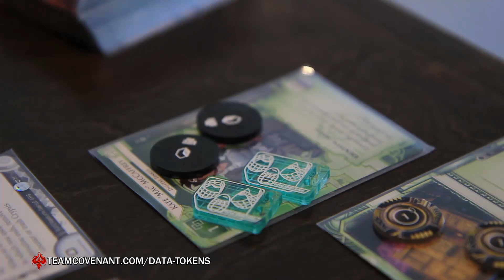Limited Edition "Bad Publicity" News Tokens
Dedicated to our Canadian friends over at Bad Publicity! We're sending half of all proceeds from these tokens over to them in order to say thanks for their hard work in the Netrunner community.